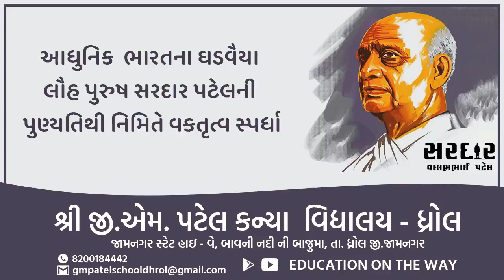સરદાર પટેલ ની પુણ્યતિથી નિમિતે વકતૃત્વ સ્પર્ધા | 15 DEC 2020 | Shree G.M.Patel Girls School - Dhrol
સરદાર પટેલ ની પુણ્યતિથી નિમિતે વકતૃત્વ સ્પર્ધા
15 DEC 2020 | Shree G.M.Patel Girls School - Dhrol

આયોજક
દક્ષાબેન ભેંસદડિયા
મદદનીશ શિક્ષક
Shree G.M.Patel Girls School - Dhrol

Presentation by:
Prof. Nikunj Bhensdadiya